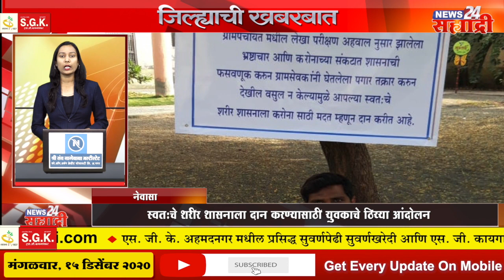जिल्ह्याची खबरबात। कत्तलीसाठी चालवलेल्या सोळा जनावरांचा टेम्पो पकडला